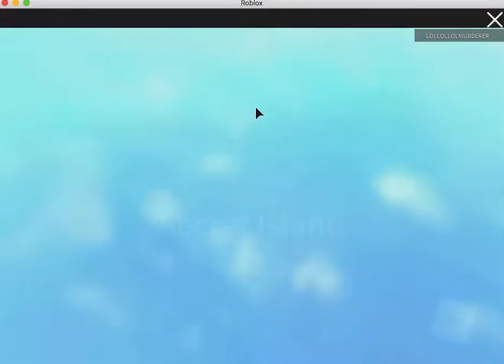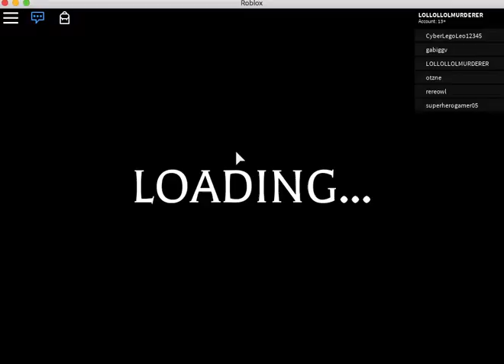Halloween Hogwarts School Secret ( Sinister Swamp)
This is the halloween event and when I ended the video, at a point of the ride I saw the hall of Hogwarts where all the food was ordered neatly.It was fantastic.